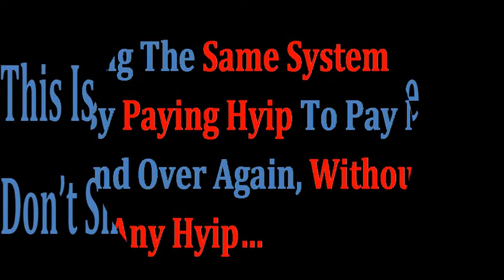Get Paid Without Joining Any Hyip Investment FastCash.biz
Most paying Hyip investment are using the same system to pay their clients. Please take this advantage now..